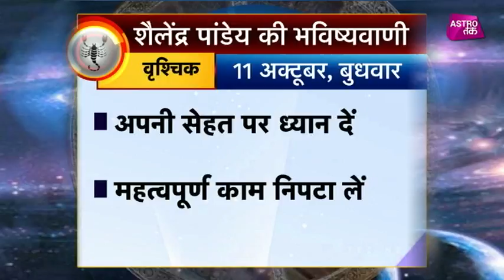वृश्चिक राशि का राशिफल | 11th Oct 2017| Pandit Shailendra Pandey | Astro Tak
शैलेंद्र पांडेय की भविष्यवाणी- सिर्फ एक मिनट में वृश्चिक राशि वालों के पूरे दिन का हाल और एक ऐसा उपाय जिससे दिन बन जाएगा कमाल For more astrology related updates subscribe to Astro Tak YouTube Channel